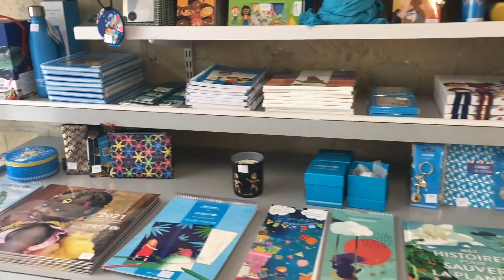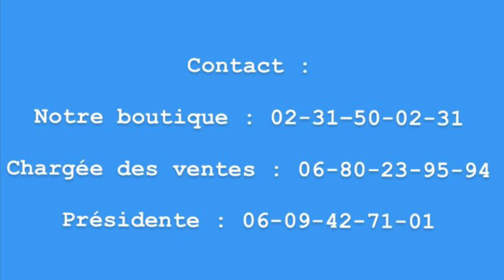Marché de noël solidaire 2020 : Unicef Normandie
- UNICEF -
Adresse : 14 rue Saint-Laurent à Caen
Horaires : lundi de 14h à 19h, mardi au dimanche de 10h à 19h

Suite à l'annulation du traditionnel marché de Noël, la Ville d'Hérouville a souhaité soutenir ses associations en proposant des idées cadeaux en ligne aux Hérouvillais.
Pour participer à cette nouvelle formule 2020, les associations ont été invitées à réaliser une courte vidéo pour présenter leurs activités ainsi que leurs produits, leurs créations pendant les fêtes de fin d'année.
Durant une semaine, les vidéos seront diffusées sur la chaîne Youtube, les réseaux sociaux et le site internet de la Ville afin que les habitants trouvent toutes les informations nécessaires pour réaliser leurs achats solidaires. Ensemble soutenons nos associations durant les fêtes de fin d'année !